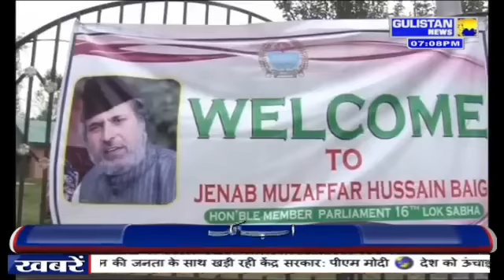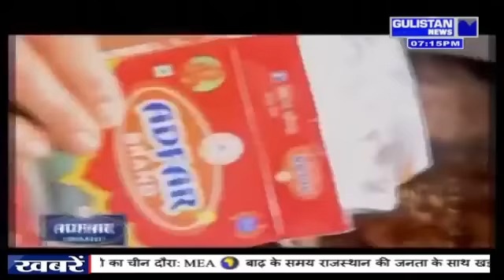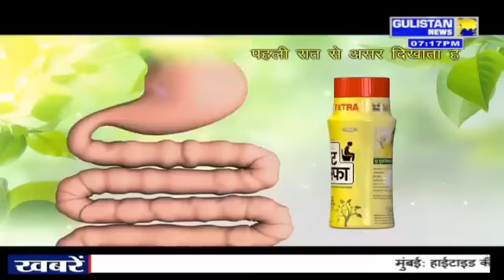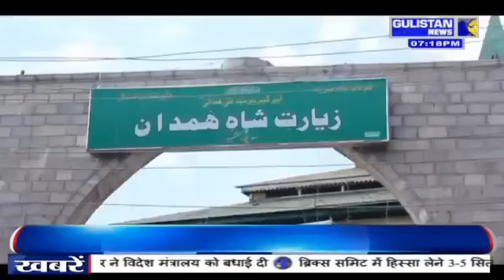KASHMIRI KHABARNAMA 29TH OF AUGUST 2X17 @7PM BY RIYAZ AHMAD